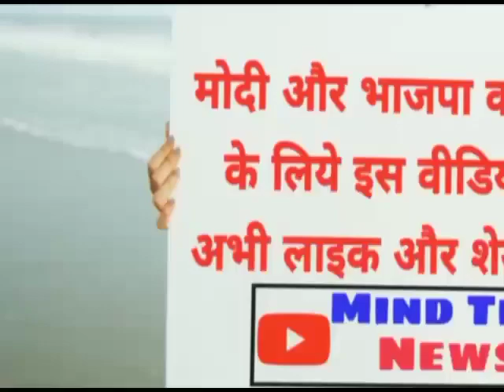Rahul Gandhi ने PM Modi के गाल पर जड़ा जोरदार तमाचा और कही बड़ी बात, Video पूरा देखें और शेयर करें 🙏